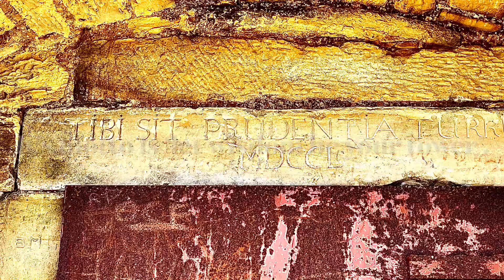Not Fighting but Friendship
Penicuik House stands, albeit ruined, monumental to eras past and friendship eternal.